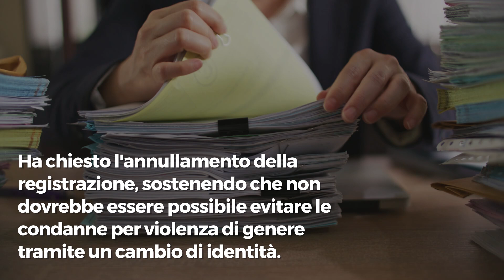Uomo cambia sesso per sfuggire alla pena per violenza domestica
Un uomo condannato a 15 mesi di carcere per aver aggredito la sua ex convivente ha evitato di finire in cella dopo aver cambiato sesso al Registro civile di Siviglia, grazie alla normativa sull'autodeterminazione di genere del 2023. Il Tribunale specializzato in violenza di genere ha dichiarato di non avere più competenza sul caso, mentre la difesa dell'uomo ha richiesto un indulto. L'avvocato della vittima ha denunciato il cambio di sesso come una "frodi della legge" e ha chiesto l'annullamento della registrazione, sostenendo che non dovrebbe essere possibile evitare le condanne per violenza di genere tramite un cambio di identità. La vittima continua a subire minacce e aggressioni, mentre la difesa dell'aggressore attende la decisione sul ricorso per l'indulto.